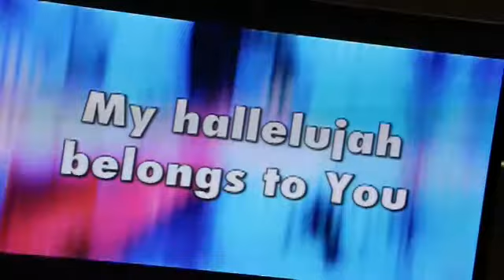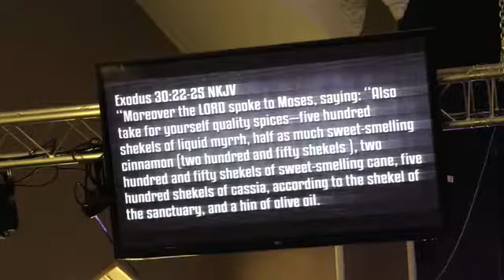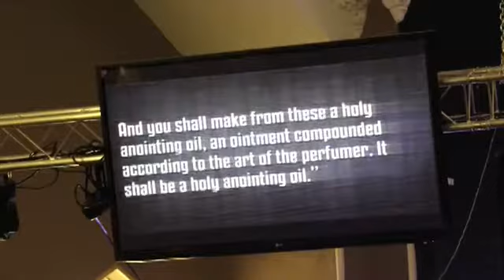New Oil For My Next Level - Bishop AJ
Tune in for this powerful prophetic word from Bishop AJ. You will be blessed!